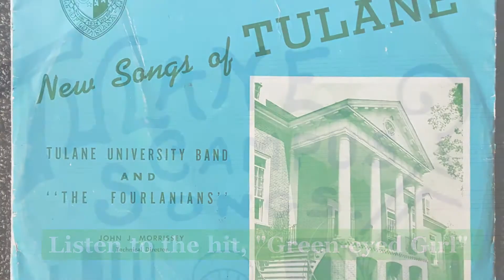Songs of Tulane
The Songs of Tulane exhibit is in the Howard-Tilton Memorial Library. Comprised of materials from the music and microfilm collection housed within the university archives, the exhibit showcases original sheet music, albums and letters written by composers. The presentation also tells the story behind how the university chose its alma mater.